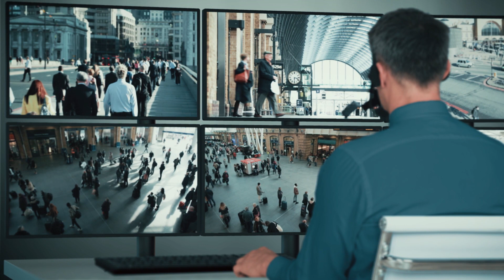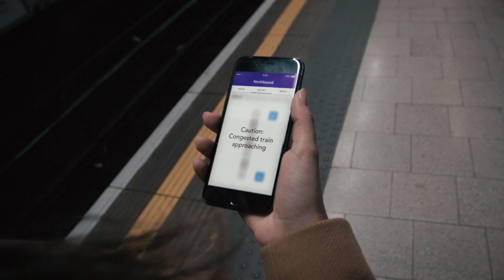Smart Spaces and Video Intelligence - Hitachi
These are just two of Hitachi's suite of public safety tools that combine our artificial intelligence capabilities with security infrastructures.